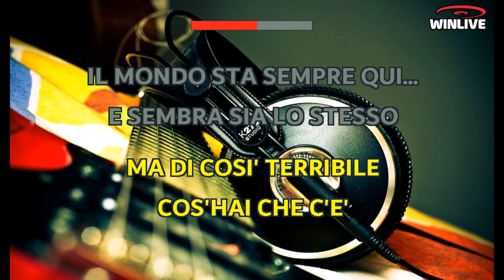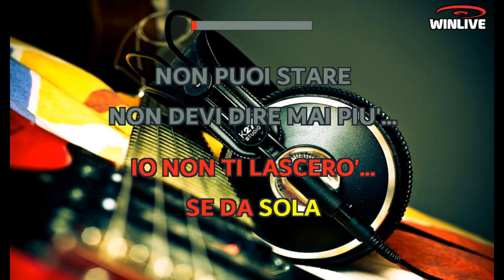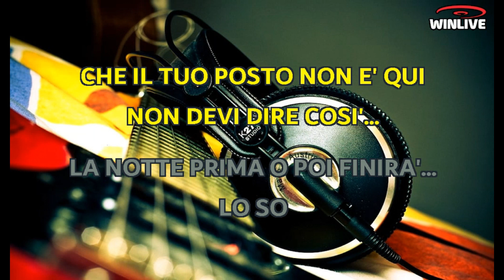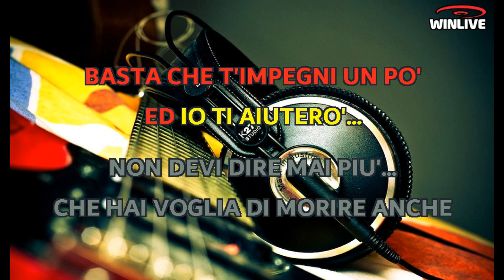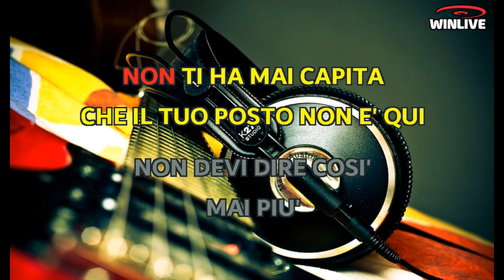Gianni Togni - Non devi dire mai più (Lyrics) Karaoke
Ora ti metti a piangere, non so perché
Ma di così terribile, cos'hai, che c'è?
Il mondo sta sempre qui e sembra sia lo stesso
La vita va così, lo scopri solo adesso
Lasciati andare, sfogati, sto qui con te
Non devi farti scrupoli, lo sai con me
Perché io ti ascolterò finché vorrai parlare
Io non ti lascerò se da sola non puoi stare
Non devi dire mai più
Che hai voglia di morire anche tu, mai più
Non devi dire che la tua vita non ti ha mai capita
Che il tuo posto non è qui
Non devi dire così
La notte prima o poi finirà, lo so
E la tristezza che ora ti assale la puoi superare
Basta che t'impegni un po'
Bevi qualcosa, siediti, così con me
Fuori fa freddo, scaldati, sto qui con te
E quella felicità, l'amore in cui non credi
Cercalo dentro te, se fuori non lo vedi
Non dire che non valgono niente gli amici, la gente
La tua storia fino a qui
Perché sei forte e ce la farai, lo so
E la tristezza che ora ti assale è un'ombra e scompare
Ed io ti aiuterò
Mai più, mai più